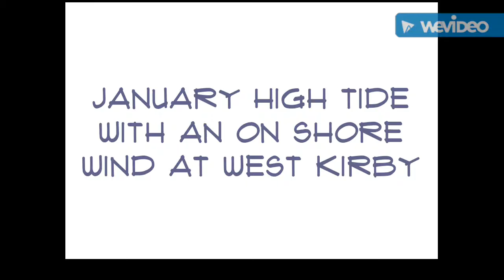High tide at West Kirby with an on -shore wind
High tide footage at West Kirby with help from Storm Eleanor